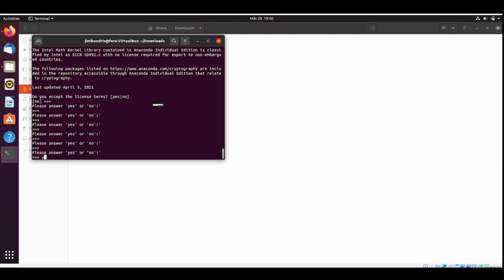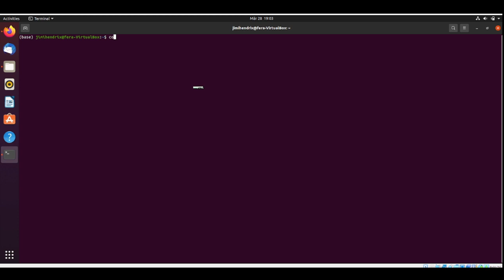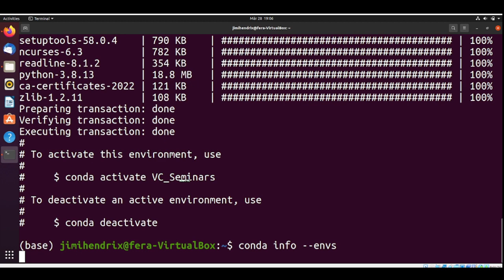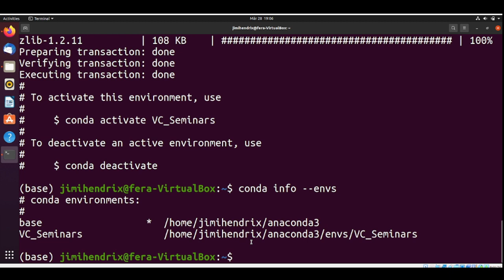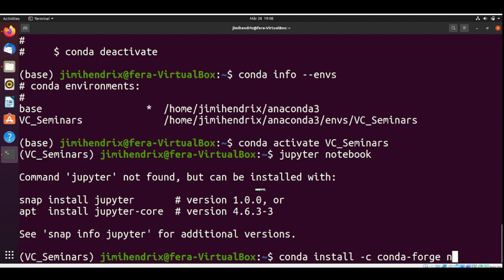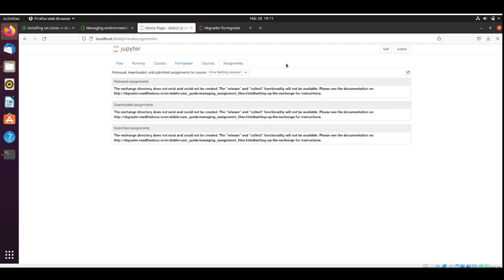Installing Anaconda on Ubuntu 20.04, Creating a Conda Environment and Installing NBGrader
Setup for the Seminars offered by the Applied Media Systems Group at TU Ilmenau.

Python Anaconda and Conda Package and Environment Management